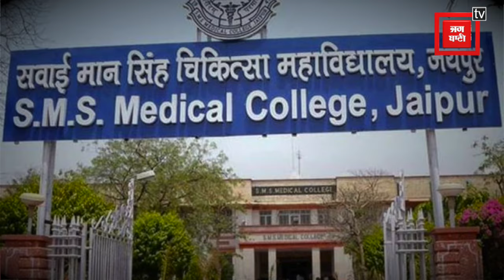Rajasthan News : SMS अस्पताल में 9 माह से बेकार खड़ा करोड़ों की लागत से Robot फांक रहे धूल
Jaipur के SMS अस्पताल में 9 माह से बेकार खड़ा करोड़ों की लागत से खरीदा Robot, चिकित्सा विभाग ने SMS  में Advanced Surgery के लिए 50 करोड़ रुपए में दो Robot खरीदे थे। एक Robot general Surgery के लिए और दूसरा रोबोट Urology के लिए मंगवाए थे, ये दोनों Robot फरवरी 2023 में आ गए थे, टेंडर के तहत दोनों Robot को 85-85 सर्जरी फ्री करनी थी , general Surgery विभाग ने रोबोट से फ्री 85 सर्जरी महज 5 माह में ही पूरी कर ली, इसके बाद पिछले 9 माह से यह रोबोट खड़ा है, क्योंकि सर्जरी के लिए रोबोट में जो उपकरण लगने है उनकी खरीद ही नहीं की गई, रोबोट को फिर से शुरू करने के लिए 1.25 लाख रुपए के इंस्ट्रूमेंट की आवश्यकता है

Punjab Kesari Rajasthan TV | Punjab kesari Rajasthan | Hindi News | पंजाब केसरी राजस्थान

Produced By: Punjab Kesari Rajasthan
Script Edited By: Kuldeep Kundara
Video Edited By: Ravikant
Video Journalist: krishna
News Location: Jaipur